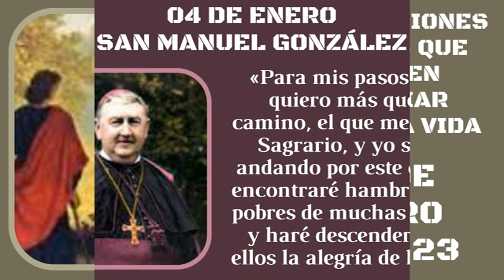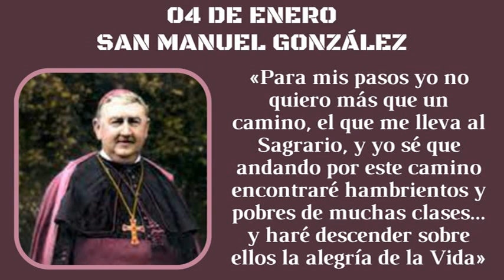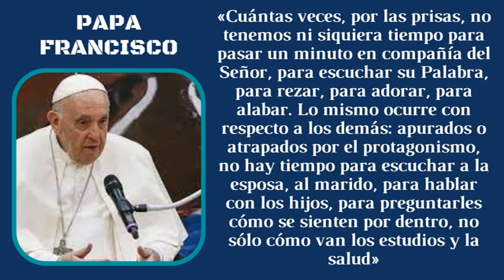FRASES BREVES QUE PUEDEN CAMBIAR NUESTRA VIDA. 04 de Enero de 2023.